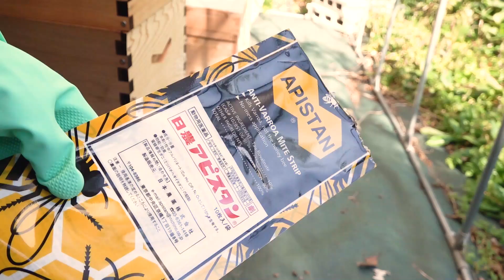【駆除】西洋蜜蜂の体液をすする寄生虫がとんでもなかった…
西洋ミツバチ最大の敵です。
オーストラリア以外の全世界で猛威を振るっていて、蜂群崩壊症候群（CCD:Colony Collapse Disorder）の要因になっています。

バロアの説明やミツバチの品種改良について
　Breeders toughen up bees to resist deadly mites
By Erik Stokstad

エッセンシャルオイルの効用
Best Ways of Using Essential Oils for Honey Bees

養蜂技術指導手引書　ダニの防除技術　一般社団法人日本養蜂協会